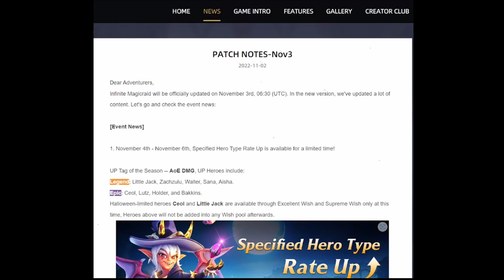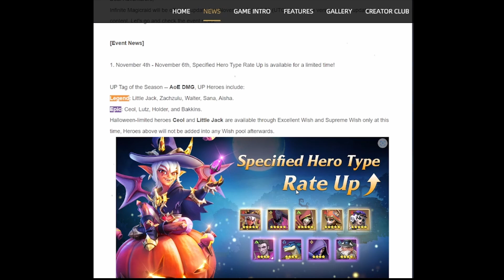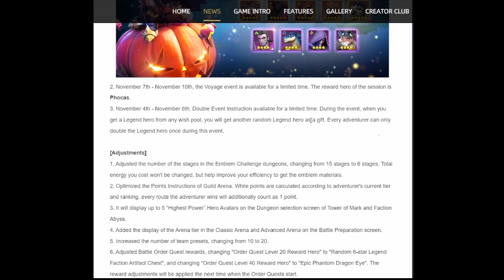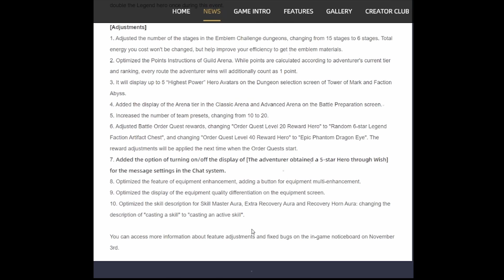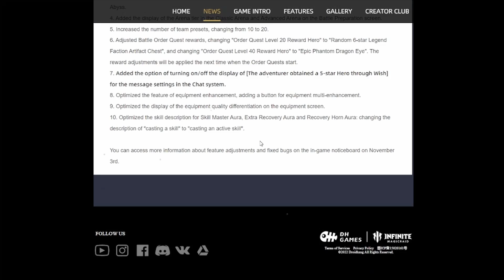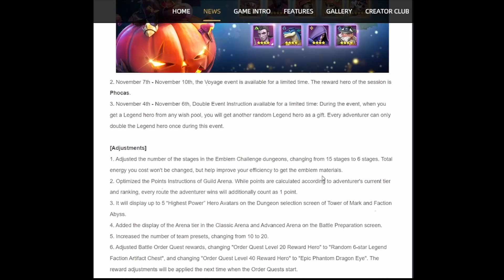INFINITE MAGICRAID Notas Update Noviembre 3 Doble Legendario